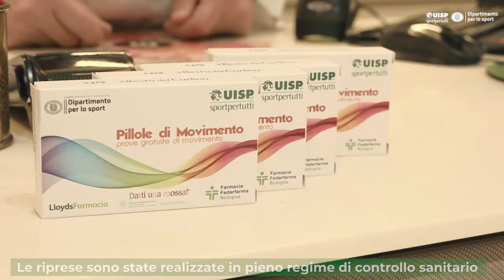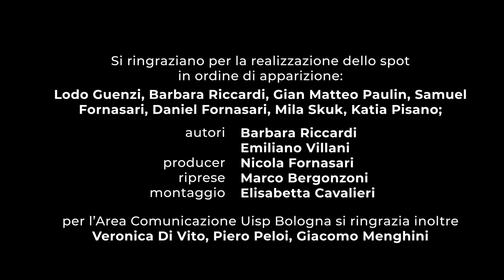UISP Pillole di Movimento SPOT 2022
Lo spot delle "Pillole di Movimento" UISP con l'amichevole partecipazione di Lodo Guenzi.